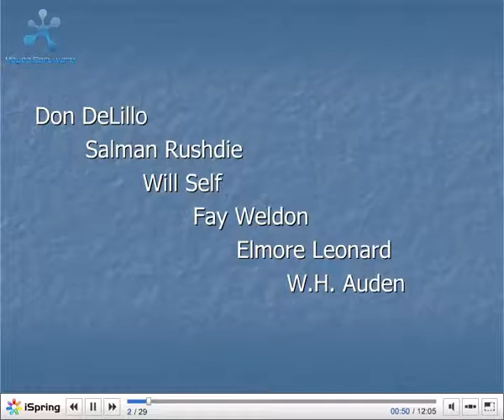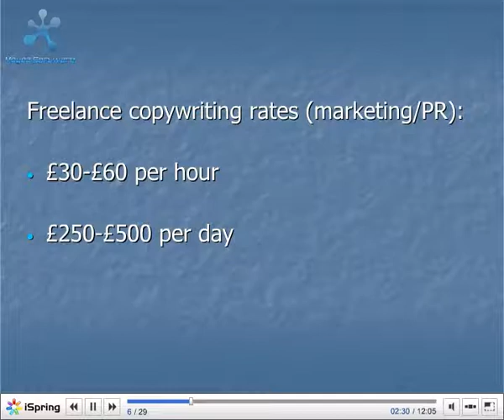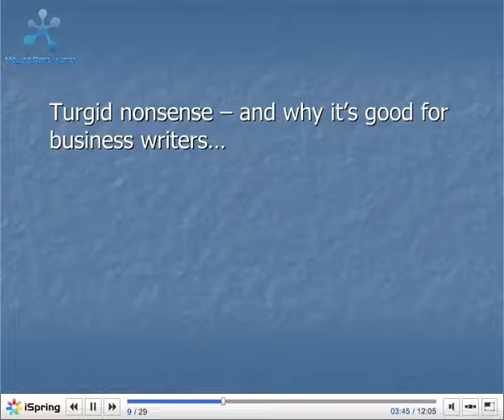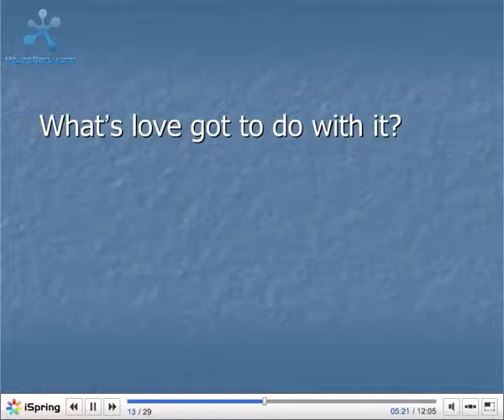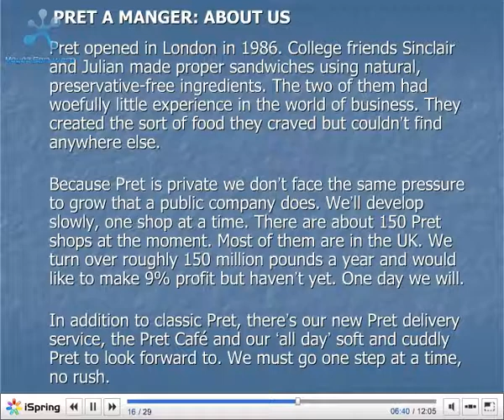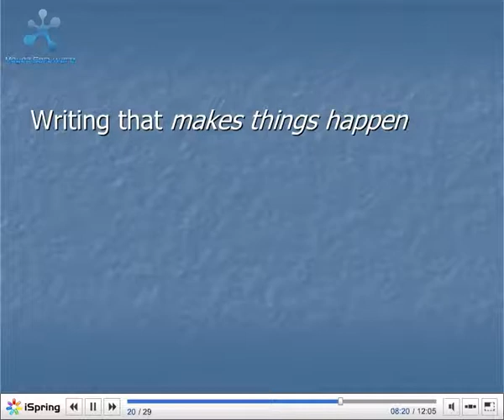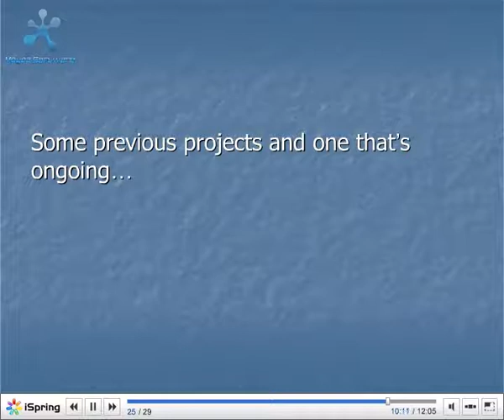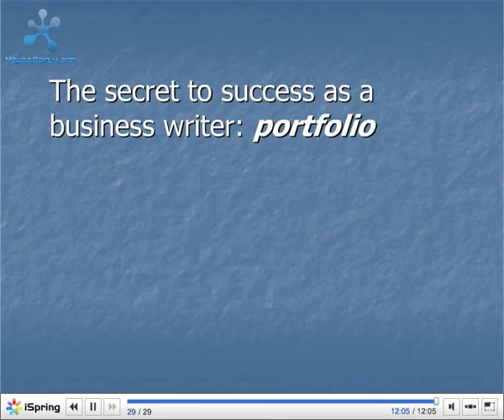Introduction to Writing Creatively for Business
Tutor: Tom Scott

This video conatins only the audio lecture.  If you would like to acess the full free-to-study unit, you will need to go

The full Creative Business Writing unit allows MA Professional Writing students to explore and develop the research, writing and editing skills that go into producing various types of business writing, including factual and persuasive writing for business and non-profit organisations. Our students start to build a portfolio of high-quality business writing work that spans a number of different formats and contexts -- from press releases to web copy -- develop an understanding of career opportunities for business writers and consider the ways in which the field is changing.

Purpose/Aim of this Taster Session:

In this session we'll be looking at the sort of things business writers do and that you might be doing. At the end of this introductory session, you should have an idea of the range of purposes underlying written business communications for not-for-profit organisations, and the wide variety of forms that such writing takes. You'll be trying your hand at a couple of short business writing assignments, and should gain a sense of how working in this area can be creatively challenging and fulfilling.

How this Taster Session Works:

   1.  Read the Student's Notes
   2.  Do the background reading that accompanies the lecture
   3.  Watch the lecture video
   4.  Do the assignments for this session
   5.  Post your course work, discuss this session and provide your peer feedback & critiques in the forum that accompanies this session